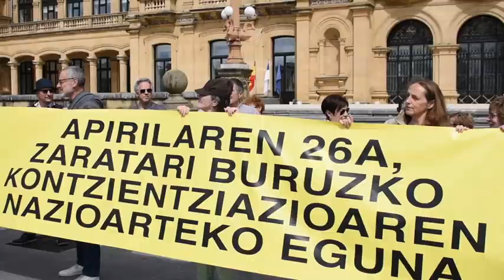Parte Zaharreko bizilagunak zarataren aurka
Irutxulo.hitza.eus | Gaur Zaratari buruzko kontzientziazioaren eguna da, eta Parte Zaharrean Bizi Elkarteak deituta, minutu bateko isilunea egin dute Alderdi Ederren. Haien etxe inguruan eta auzon jasan behar izaten duten zarata salatzeko egin dute protesta.